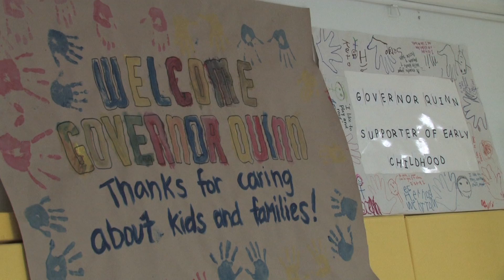Governor Quinn refuses to slash state support for child care providers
June 5, 2009 - Speaking at Erie Neighborhood House in Chicago, Governor Quinn fights for for thousands of low income families.